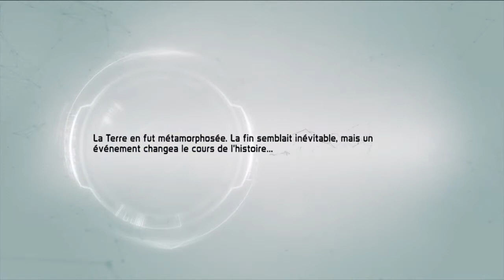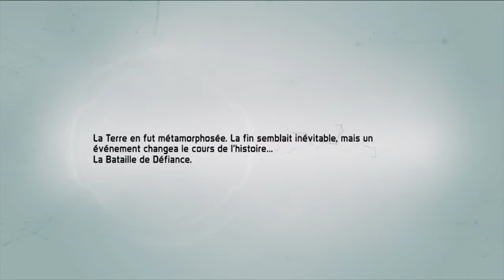TRES BON jeu gratuit 2022 sur ps4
C'est un très bon jeu